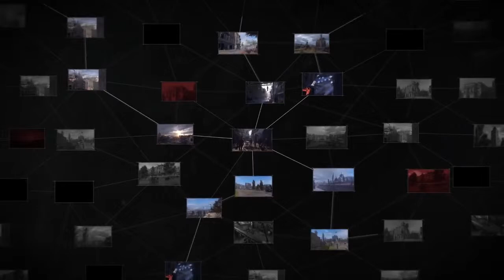TOP 10 BEST Upcoming Games of 2019 & 2020 | Top 10 NEW Massive Upcoming Games of 2019 & 2020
TOP 10 BEST Upcoming Games of 2019 & 2020 | Top 10 NEW Massive Upcoming Games of 2019 & 2020 | Top 10 BEST Upcoming Games on PS4 Xbox One PC

00:00 Sinking City

03:06 Dyling Light
TBA 2019

05:46 Mortal Kombat XI

07:46 Conan: Unconquered
TBA Q2 2019

08:49 Warcraft III: Reforged
TBA 2019

11:01 Days Gone

13:20 World War Z

14:28 Gears 5
TBA

16:07 The Last of Us: Part II
TBA 2019

20:54 Beyond Good & Evil 2
TBA